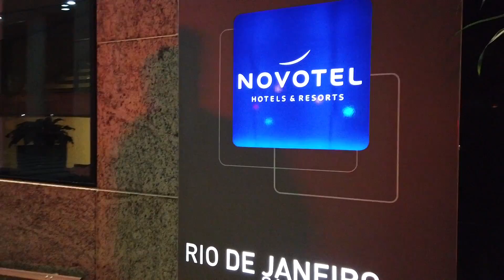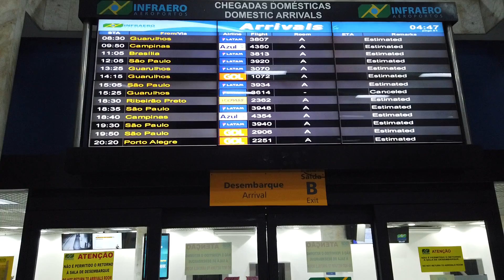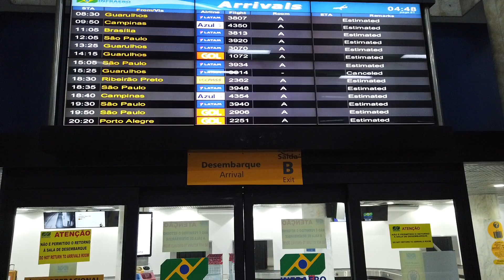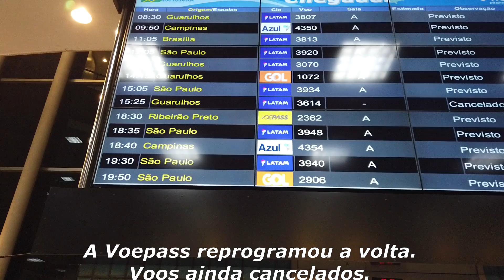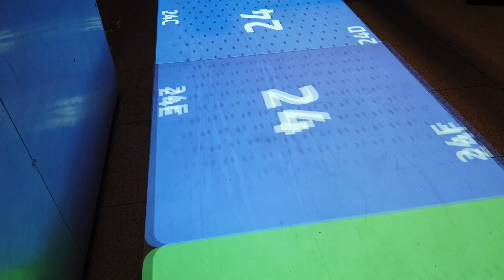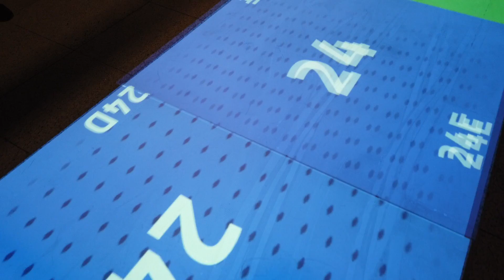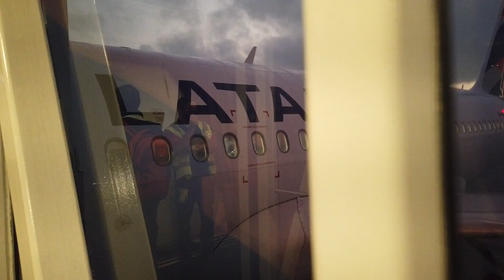TRIP REPORT RIO DE JANEIRO- SDU x BRASILIA -BSB VOANDO LATAM AIRBUS A 319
Mais um Trip Report no canal, voando Latam desde o aeroporto Santos Dumont no RioDeJaneiro, até o aeroporto de Brasilia durante a pandemia. Este é um vídeo com imagens e bastante informações.